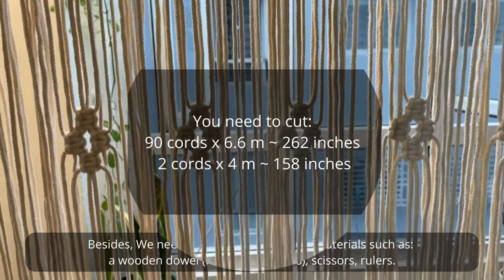DIY a stunning Macrame Curtain| Step by step tutorial for beginners 2023| Home Decor Ideas| Part 1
Hi there ! Welcome back to my Macrame channel!

In this step-by-step macrame curtain tutorial, you will learn how to create a stunning piece of home decor that will add a boho chic touch to any room. Our tutorial is perfect for beginners, as we take you through each step in detail and provide helpful tips along the way. You'll need just a few basic supplies, and with a little practice, you'll have a beautiful macrame curtain in no time. Our video is packed with easy-to-follow instructions, so you can pause and rewind as needed. Whether you're looking to add a unique touch to your living room, bedroom, or any other space in your home, this macrame curtain DIY is sure to impress. Don't wait, start creating your own macrame curtain today!

The materials we need to prepare include: 4mm cotton cord, which can be twisted, braided, or single cord. We also need a 1.1 meter long wooden dowel, scissors and a measuring tape.

If you have any questions please let me know! Any feedback is welcome 🙏

And if you want to make a donation for my channel development, you can do it by clicking super thanks button.